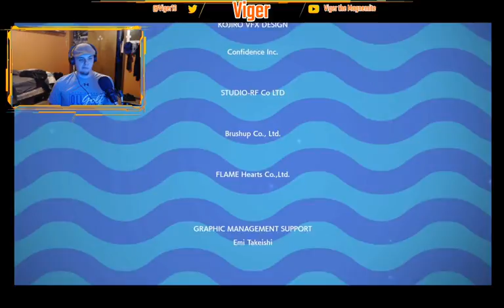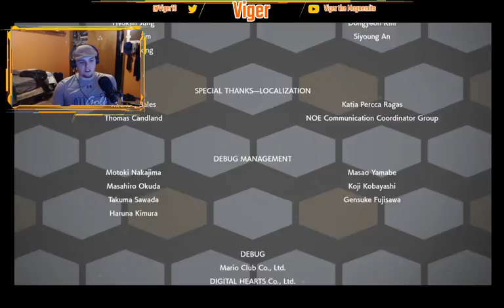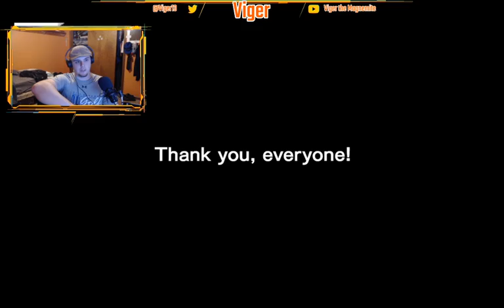Pokemon Shield Part 5